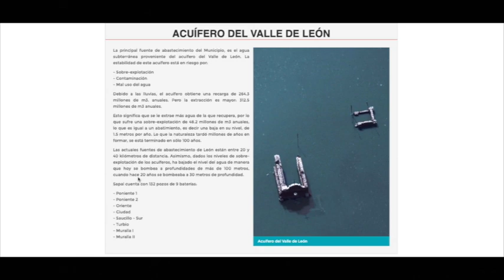LEÓN Crisis hidríca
La hora cero se acerca para la ciudad de león, el déficit del vital liquido se agrava cada vez mas y la población se incrementa mientras el agua del subsuelo se acaba. La crisis es inminente.